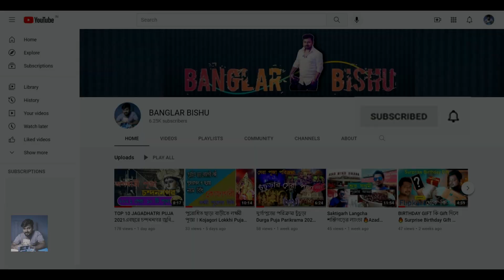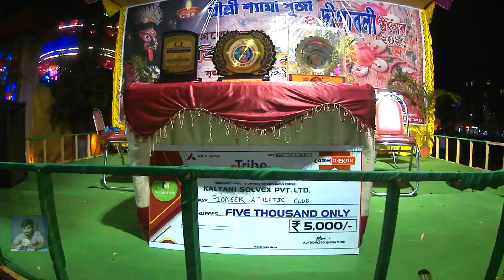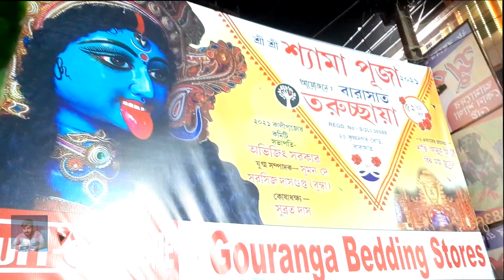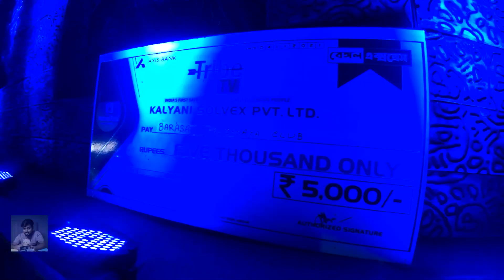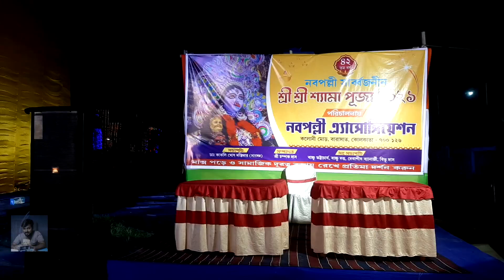Barasat Kalipuja 2021বারাসাত কালি পূজা Nabapally Bayam Samity KNC RegimentKaliPuja#banglarbishu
👉Barasat KNC Regiment Kali Puja 2021|Barasat Kali Puja 2021 Theme|Barasat K.N.C Kali Puja 2021 Theme

Kali Puja is a festival dedicated to the goddess Kali, celebrated on the new moon day of the Hindu month Kartik especially in West Bengal, Odisha, Bihar, Assam and Bangladesh. Kali Puja coincides with coincides with the pan-Indian Lakshmi Puja day of Diwali. While the Bengalis, Odias, Assamese and Maithils adore goddess Kali on this day the rest of country worships goddess Lakshmi on Diwali. Mahanisha puja is performed by the Maithili people of Mithila region in India and Nepal. Kali puja is also known as Shyama Puja or Mahanisha Puja.

All quarries :
Barasat Kali Puja 2021,
Kali Puja 2021 Barasat,
Barasat Kali Puja Pandal 2021,
Route Map,
Barasat K.N.C. Regiment Kali Puja 2021,